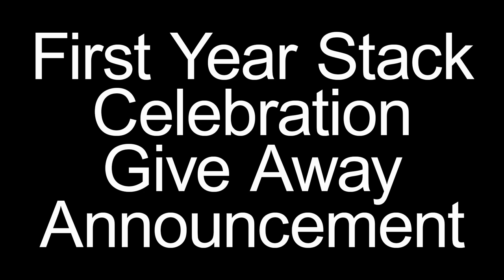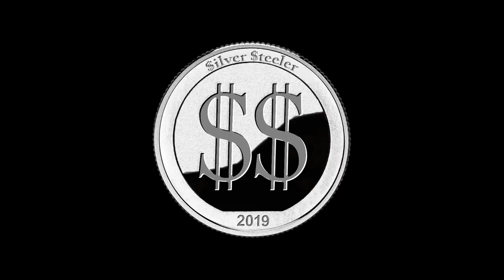1st Year Stack Celebration GAW Announcement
Rules! You can comment on this vid once towards a sticker. Then comment once on May 10th towards the main prize. This will remain open until 20 spots are filled or until shooting of the drawing on May 19th 8pm est.

First 10 subscribers to comment on this video will receive one of my stickers.

On may 10th at 8pm est My full stack vid will air.

The first ten subscribers that comment will receive a sticker and a Mercury Dime and be entered into the drawing on May 19th 8pm est

The next 10 subscribers that comment will receive a sticker and be entered into the Peace Dollar Drawing held on May 19th 8pm est.

The Peace Dollar: 1923 Philly. A white Blazer and will at least get a ms 63 or better imo.

There will be 20 different Subscribers entered for the Peace dollar in total. Vid will be shot on May 19th 8pm est sharp. It will be timestamped to be fair and uploaded as quickly as I can. Winners shoot me an email to mail it to you! Addy at top.